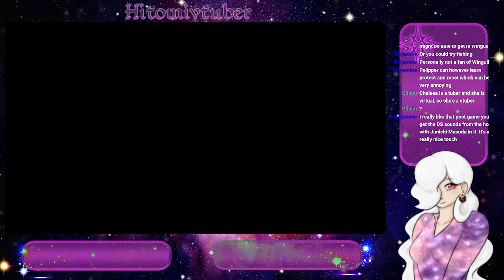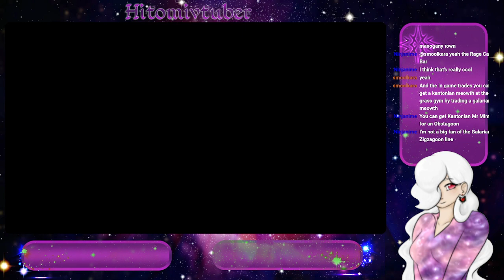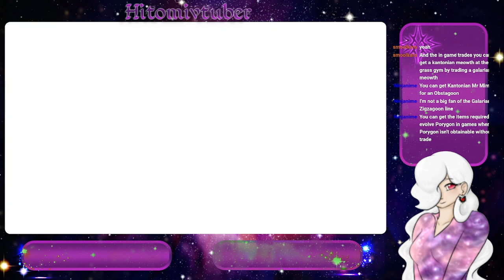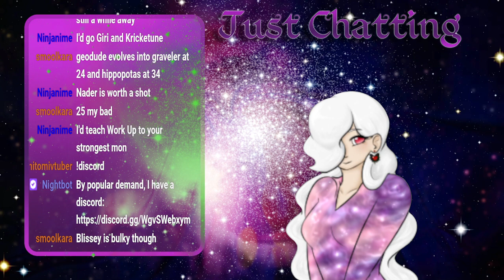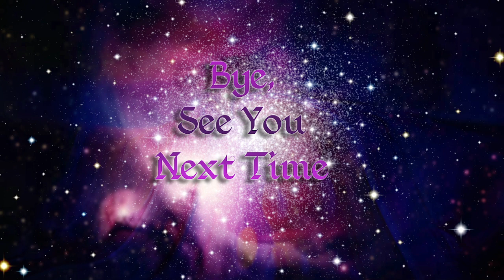Pokemon SP Nuzlocke pt.5